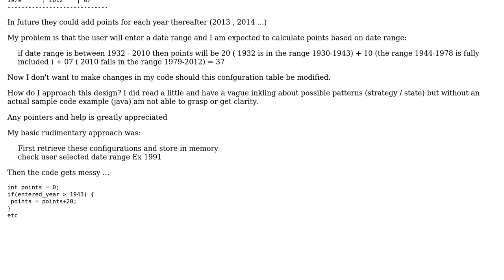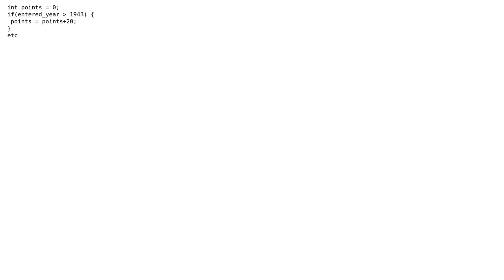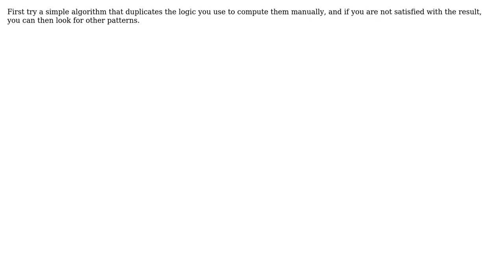Software Engineering: design points calculation based on rules defined in table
With thanks & praise to God, and with thanks to the many people who have made this project possible! | Content (except music & images) licensed under CC BY-SA | Music | Images & others | With thanks to user quanza quanzi user Christophe user Bogdan and the Stack Exchange Network Trademarks are property of their respective owners. You are responsible for your own actions.